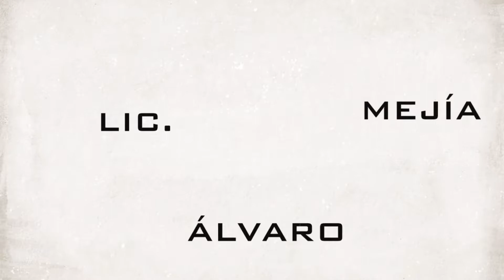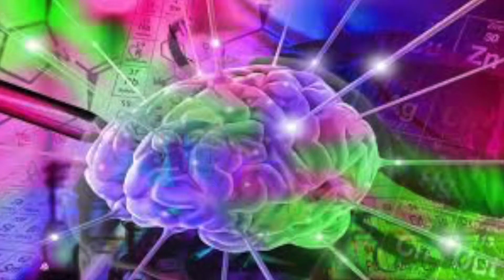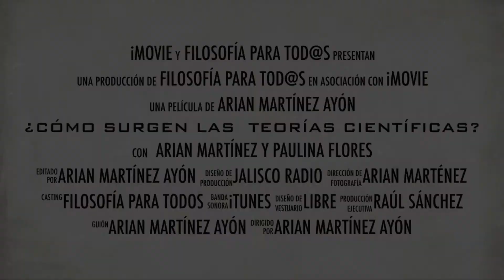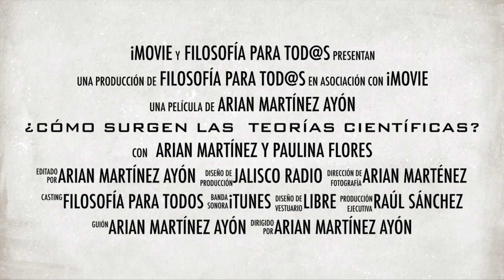Podcast: ¿Cómo surgen las teorías científicas? con Lic. Álvaro Mejía 3/4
El martes 23 de Julio 2019 en JB Jalisco Radio, presentamos el programa "¿Cómo surgen las teorías científicas?" con el Lic. y estudiante de maestría en estudios filosóficos Alvaro Mejía. Lic. Arian Martínez Ayón y Lic. Paulina Flores.

Este es el podcast trata sobre las problemáticas o las preguntas filosóficas que giran en torno a aquello que entendemos por ciencia, cómo saber cuándo es ciencia o no y por supuesto, no dar por sentado que la ciencia es la absoluta verdad.

Todo el contenido de podcast no tiene fines lucrativos.
La música no es nuestra.